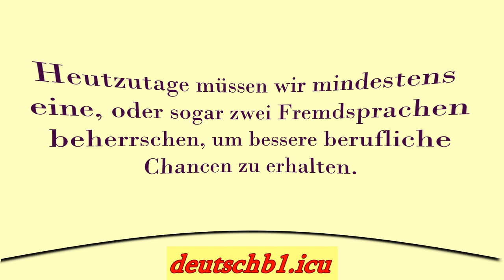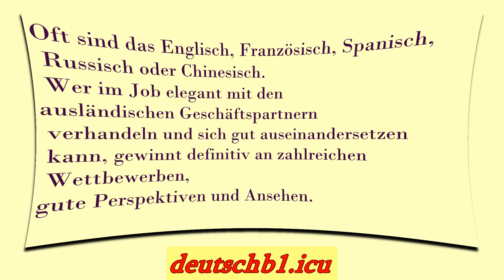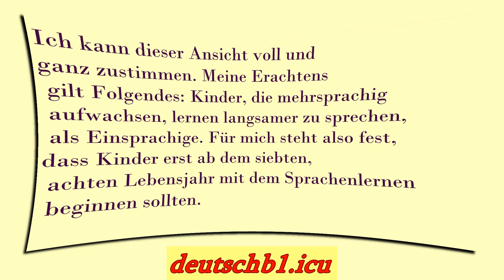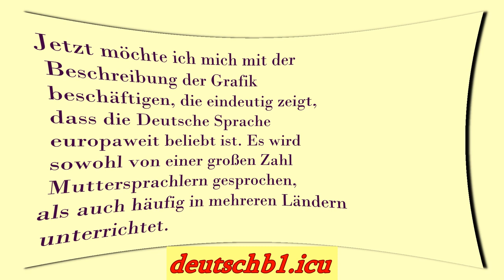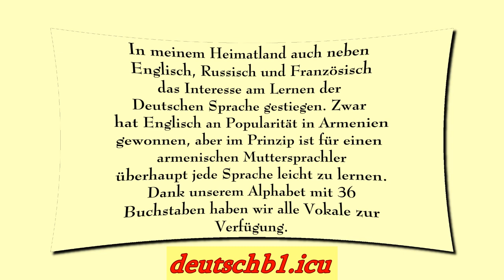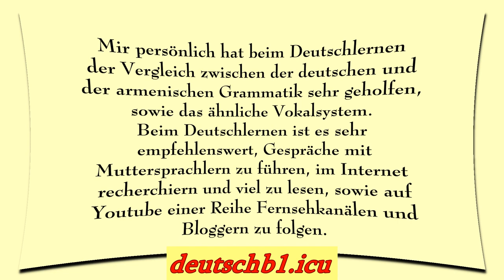zum sprechen oder schreiben Femdsprachen lernen, Deutsch lernen in der EU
c1 deutsch,c1 wortschatz,c1 themen sprechen,c1 telc prüfung,c1 telc mündliche prüfung,c1 goethe zertifikat,c1 goethe mündliche prüfung,c1 theme,deutsch c1 lernen